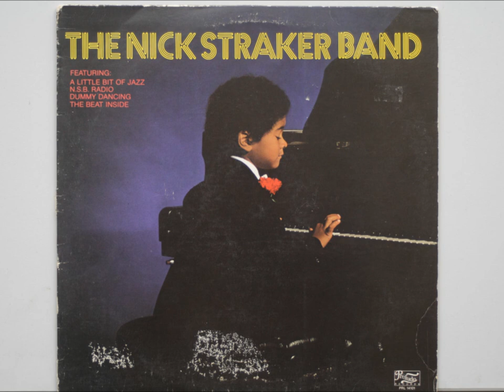THE NICK STRAKER BAND-lp (1981, full album)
01. The Beat Inside 0'00- 5'48
02. Dummy Dancin  5'55- 11'27
03. A Little Bit Of Jazz  11'29- 16'56
04. NSB Radio  17'00- 22'23
05. Airwaves  22'25- 26'50
06. Satellite Music  26'54- 34'34